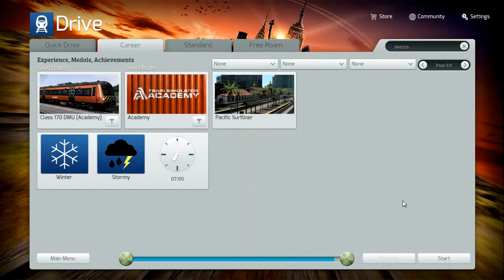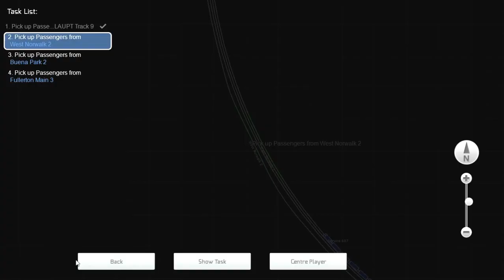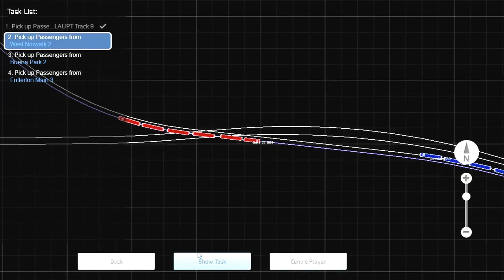Train Simulator 2015: Pacific Surfliner Route- Service 600 Part 1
Join me in the first episode of my Train simulator series. We will be driving the Los Angelas Commuter Rail F59PH, on the Scenario "Service 600".